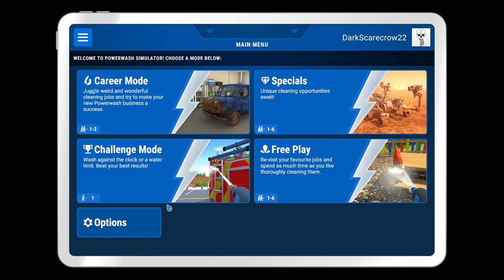(PART 06) [Clean the Golf Cart] PowerWash Simulator 4k60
So after watching my niece watch videos about poppy playtime I've decided to go ahead and try the game out not knowing anything about it.